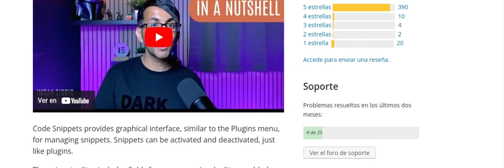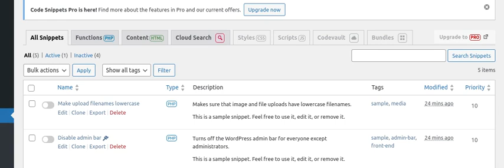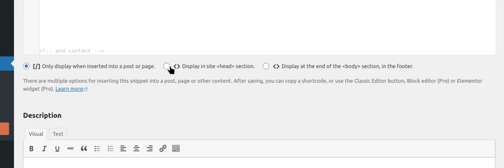Personalización Avanzada de WordPress con Code Snippets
Descubre las técnicas de personalización avanzada de WordPress. Aprende a agregar zonas en tu sitio con trucos de desarrollo web.
VER POST CON CÓDIGOS PARA USAR